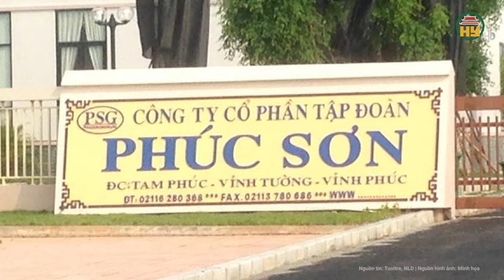Phiên phúc thẩm vụ bà Nguyễn Phương Hằng và đồng phạm: VKS bất ngờ đề nghị bác toàn bộ kháng cáo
Tin tức 24h mới nhất | Phiên phúc thẩm vụ bà Nguyễn Phương Hằng và đồng phạm: VKS bất ngờ đề nghị bác toàn bộ kháng cáo
Tại phiên toà, đại diện VKS đã đề nghị Tòa phúc thẩm bác đơn kháng cáo của 4 bị cáo là đồng phạm của bà Nguyễn Phương Hằng; bác kháng cáo của 2 người liên quan.
Địa chỉ: 164 Nguyễn Văn Linh, thành phố Hưng Yên, tỉnh Hưng Yên
Tiktok: Truyền hình Hưng Yên
Facebook: Đài Phát thanh và Truyền hình Hưng Yên
Zalo: Đài PTTH Hưng Yên